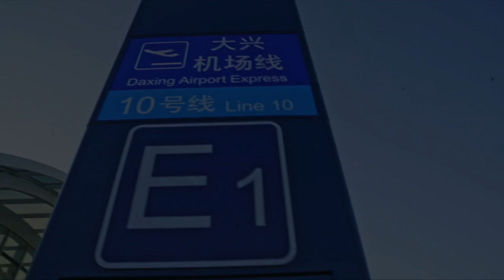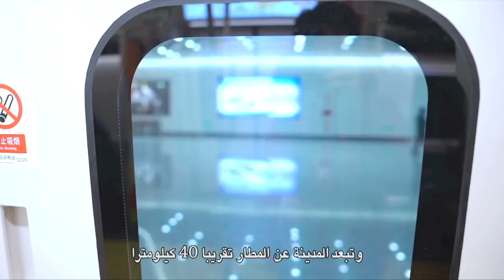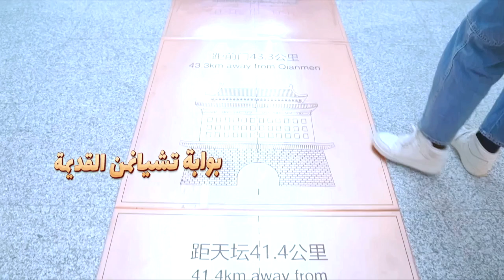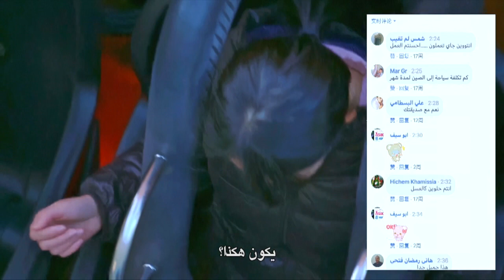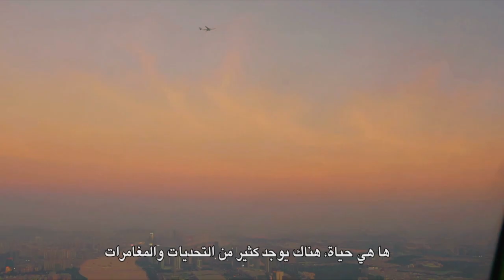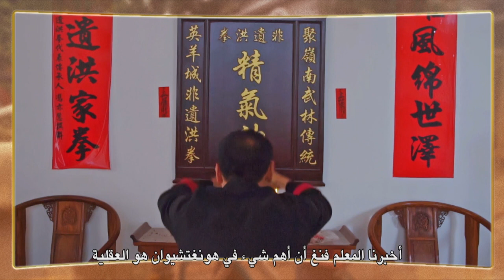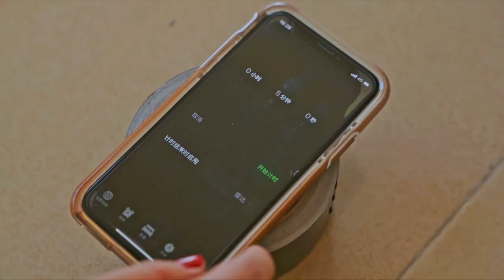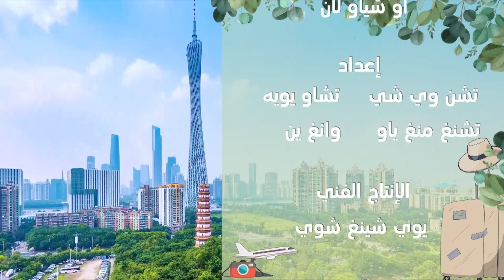الحلقة الأولى: ركوب لعبة السقوط_الحر بسبب إجابتها الخاطئة جعل وي تنهمر في البكاء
كل هذه اللحظات المثيرة في الحلقة الأولى!!..ترقبوا المزيد!! هل لعبة السقوط الحر في برج قوانغتشو مرعبة إلى هذا الحد؟ شاهدوا الفيديو لمعرفة المزيد حول هذه الحلقة من حيوية_المدن_الصينية.
يمكنكم متابعة البرنامج كل خميس ابتداء من الـ ٢ من يوليو ٢٠٢٠
على القنوات التالية: